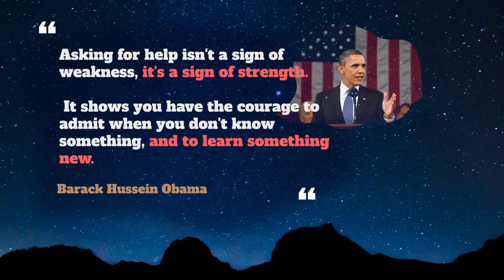Orange Usage, Pronounce, Meaning, Definition, Sentence Examples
How to pronounce orange in English ?
How to use orange in English ?

00:00 - Pronounce Intro
00:07 - How to Pronounce, How to Use, Meaning, Definition